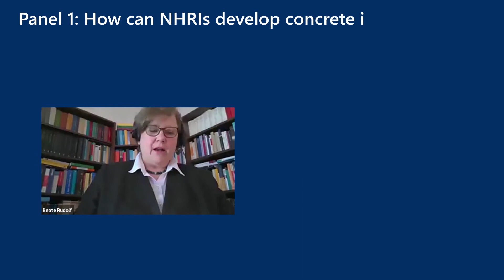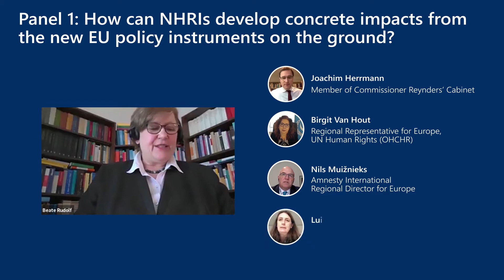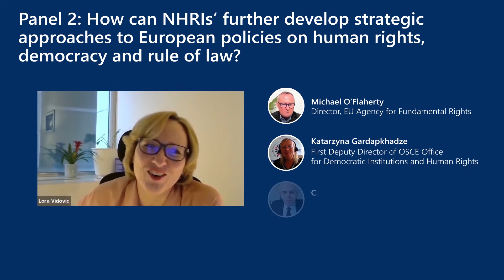ENNHRI Online Annual Conference 2020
On 2 December, ENNHRI held its online Annual Conference, bringing together representatives of National Human Rights Institutions (NHRIs), European and international bodies and civil society to exchange on strategic engagement with NHRIs to strengthen human rights, democracy and the rule of law in Europe. The event provided a space for exchange about opportunities for such collaboration. This includes opportunities for NHRIs stemming from newly adopted European policy tools to enhance human rights, democracy and the rule of law at the national level, as well as opportunities for regional bodies and civil society through strategic engagement with NHRIs and ENNHRI.

Timecodes:
0:00 – Intro
0:09 – Caroline Fennell
0:35 – Andreas Peschke
2:33 – Panel 1
3:28 – Joachim Herrmann
6:50 – Luisa Ragher
9:33 – Birgit Van Hout
12:18 – Nils Muižnieks
17:20 Panel 2
17:59 – Michael O’Flaherty
20:05 – Katarzyna Gardapkhadze
23:03 – Christophe Poirel